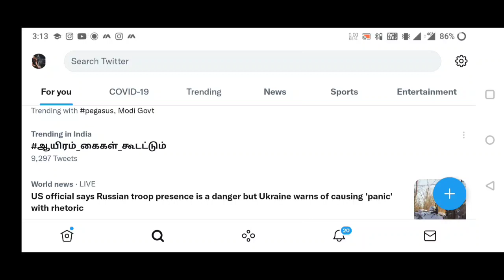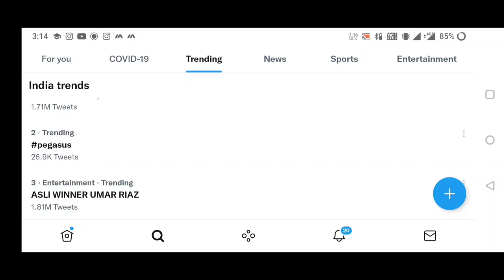Justice For Army Students Trending No 1 | Army Exam , Bharti : आखिर कर दिखाया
Army Twitter
Justice For Army Students